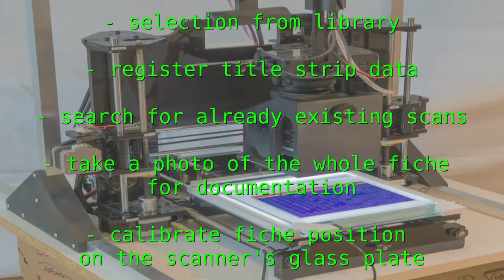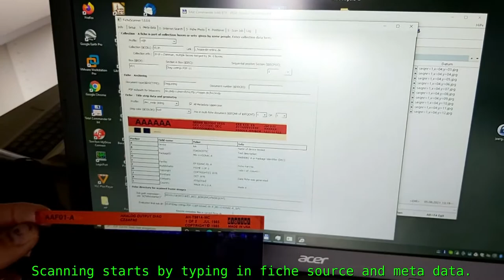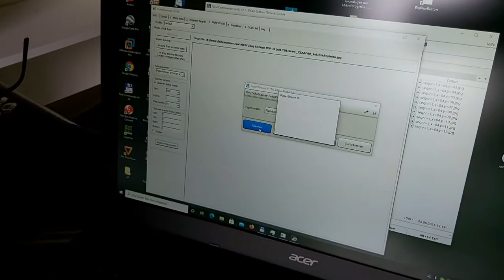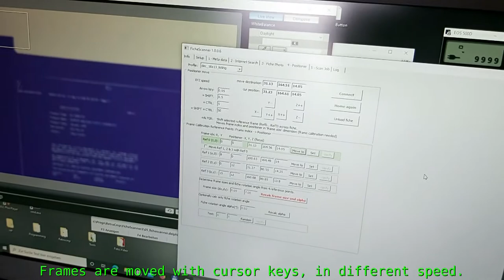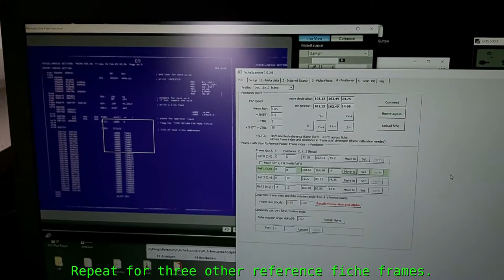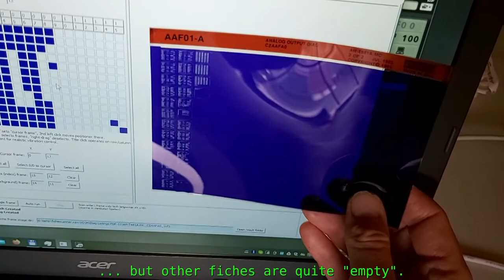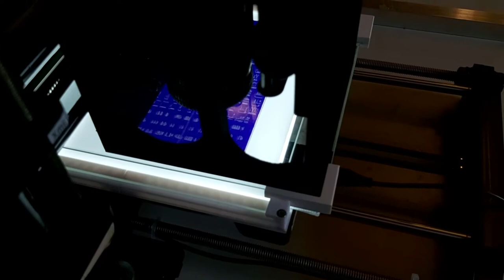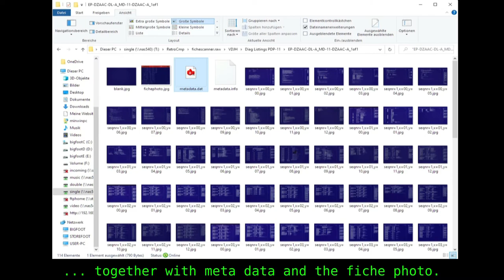The Home-build Automatic Micro Fiche Scanner II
This (preliminary) video is about the new
"HomeBuild Automatic Micro Fiche Scanner II"
and how to scan micro fiches with it.

Sound is German with english subtitles.

The construction is basically a cheap chinese "Prusa-like" 3D printer
with a digital camera attached. Magnifying optics are photo lab technology.

In this video full work flow to scan a micro fiche is demonstrated.

- Selection of a micro fiche from DEC library box.
- Record fiche title strip data into meta data file.
- Search for already scanned duplicates in local "bitsavers.org" mirror.
- Save full photo of fiche as artifact documentation.
- Semi-automatic alignment of the fiche on the scanner's carrier.
- Selection of document pages("frames") to scan.
- Finally watch the automatic scanner run!